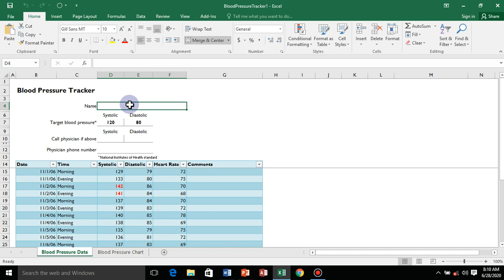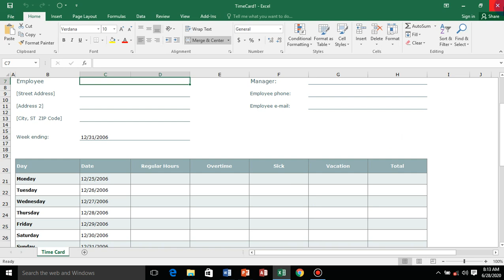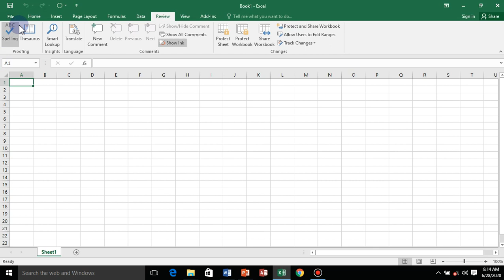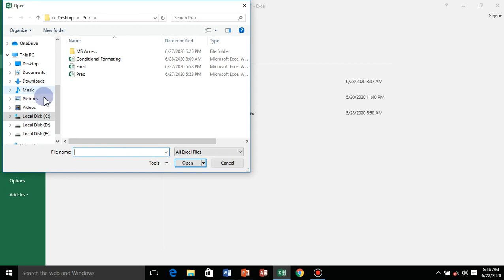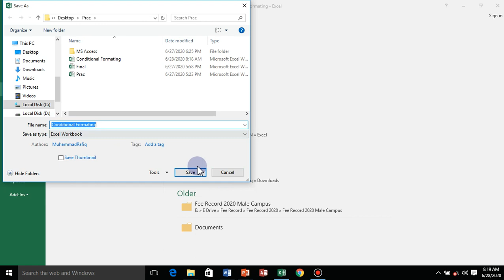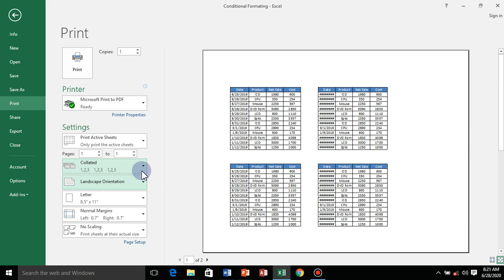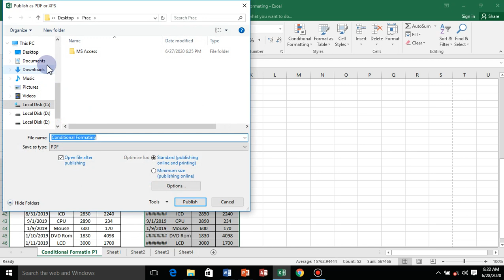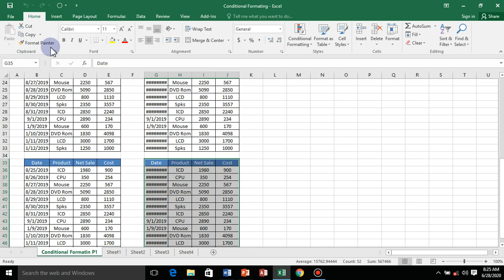How to Learn About MS Excel File Menu by Zain Ul Abideen IIT Chakswari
Description A computer is a programmable device that stores, retrieves, and processes data. The term "computer" was originally given to humans (human computers) who performed numerical calculations using mechanical calculators, such as the abacus and slide rule. The term was later given to a mechanical device as they began replacing the human computers. Today's computers are electronic devices that accept data (input), process that data, produce output, and store (storage) the results. Students should be learn about computer in Zain Ul Abideen Institute of Information Technology Chakswari Mirpur AK Pakistan which is registered from AJK TEVTA and affiliated with TTB Join and Learn and Get Government’s Diploma for your future.In this Video I teach to students about MS Excel File Menu how to open a new file save a file print a file pages and other important things about file menu.

ZainUlAbideenIITChakswari MSExcel File Menu